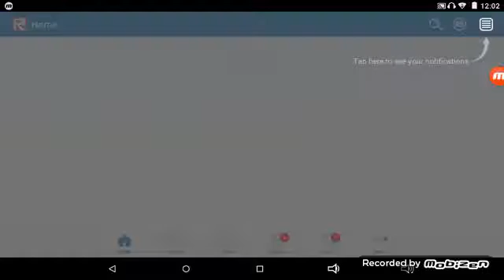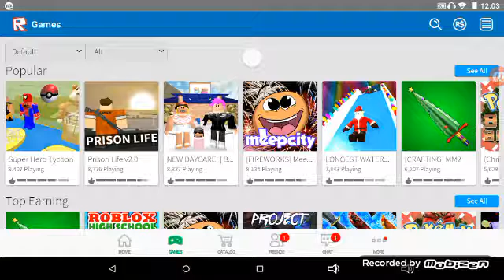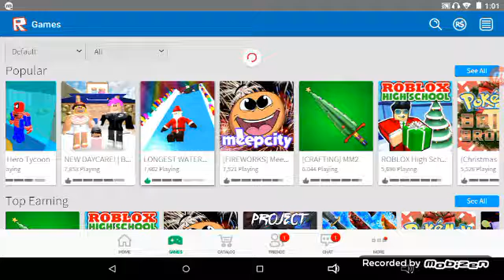Roblox is Back and Better Than Ever!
Evil obby